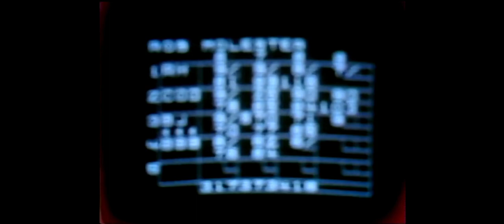Don Carter All Star Lanes Beach St - Ft. Worth Texas Nov 1982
November 1982 Don Carter All Star Lanes Beach Street plus Bobby Meadows